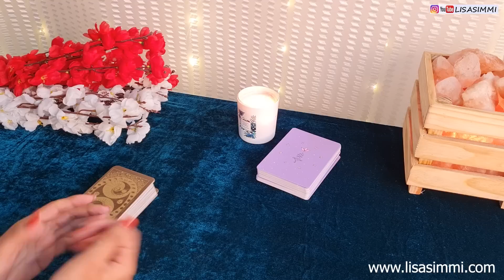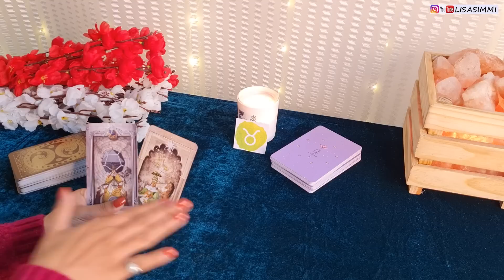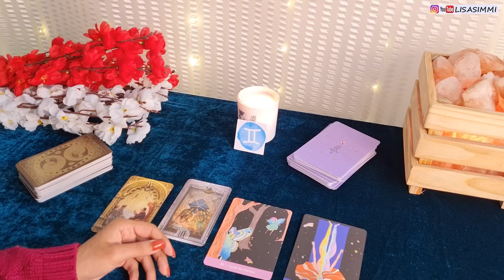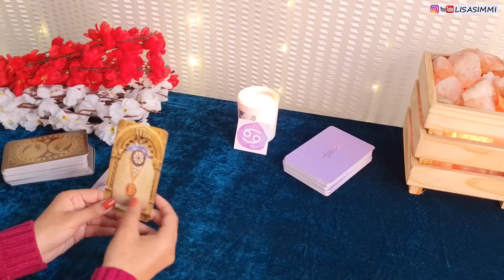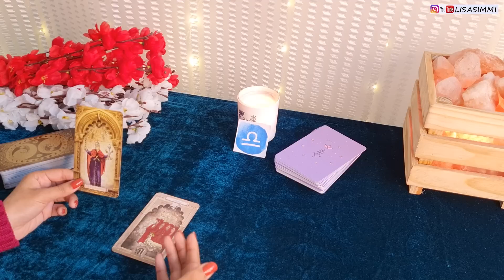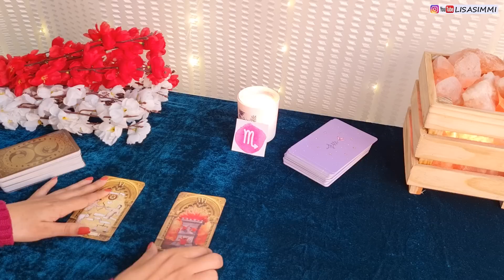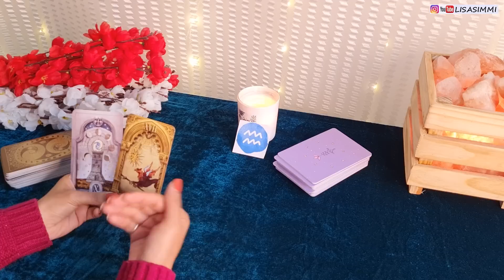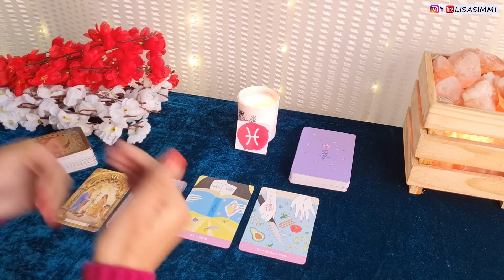Weekly Horoscope | 01 February to 07 February 2021 | Ye Hafta kaisa Rahe Ga | Tarot Readings Zodiac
Weekly Horoscope | 01 February to 07 February 2021 | Ye Hafta kaisa Rahe Ga | Tarot Readings💫 Tarot Card Tarot Reading in Hindi🔥Timeless Messages from Your Angels and Spirit Guides. Enjoy your reading.

TIME STAMP 💎
Aries:     01:59
Taurus:  08:26
Gemini:  14:16
Virgo:  21:28
Cancer-  27:12
Leo:       32:55
Libra:      39:05
Sagittarius: 45:09
Scorpio:  49:48
Capricorn: 55:34
Aquarius: 01:01:24
Pisces: 01:06:30

💎The contents of a Tarot Reading are not legally binding. Any Decisions made, or Actions taken by you is your sole Responsibility and Any decisions must be be consulted by a professional.